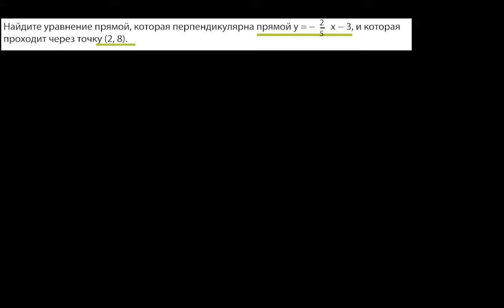Ещё одна задача на уравнение перпендикулярной прямой (видео 66)| Подобие. Геометрия | Математика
Находим уравнение прямой, перпендикулярной данной, если известно уравнение исходной прямой и одна из точек перпендикуляра.

Это видео - русская версия видео «Writing equations of perpendicular lines 2» Академии Хана This video is a Russian dubbed version of the Khan Academy video "Writing equations of perpendicular lines 2"